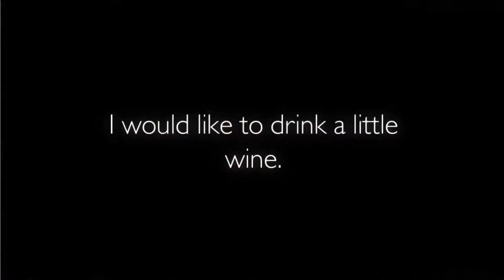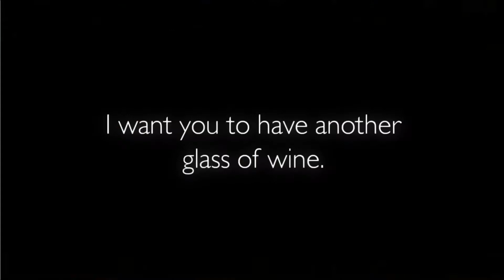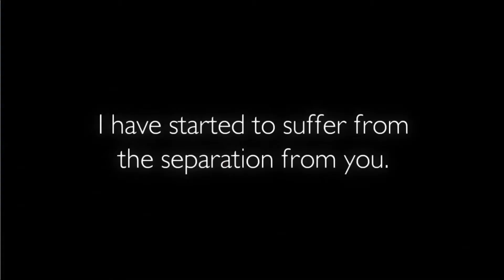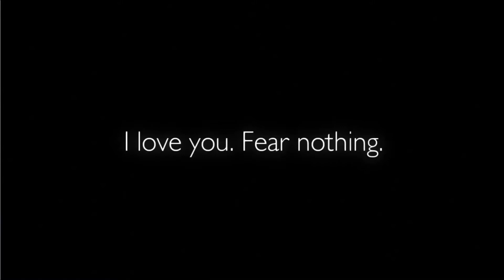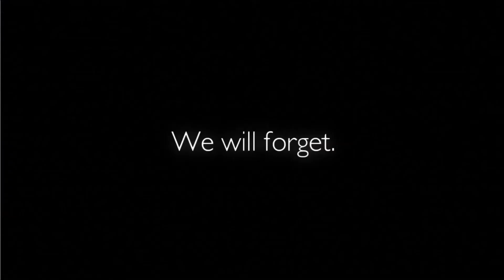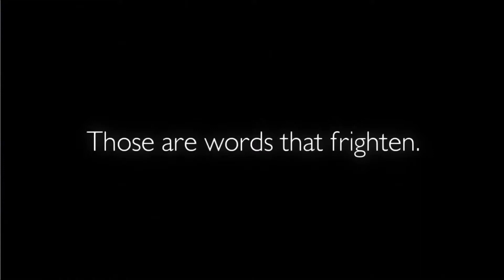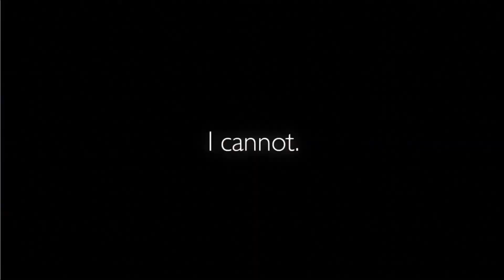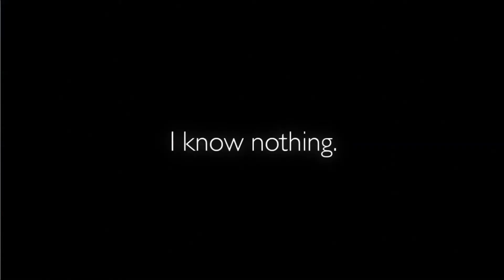Let's Play Bientôt l'été (BLIND) : Part 8 ANTI-CLIMATIC "Ending." [Finale..?]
So yeah... that's that.